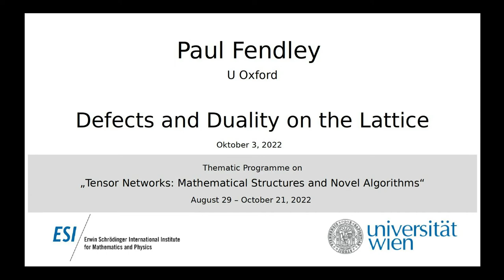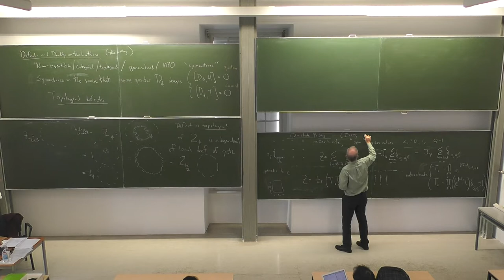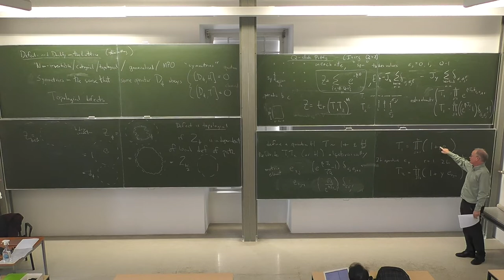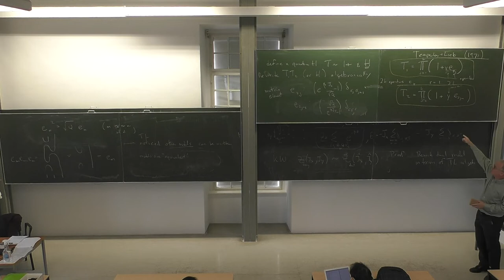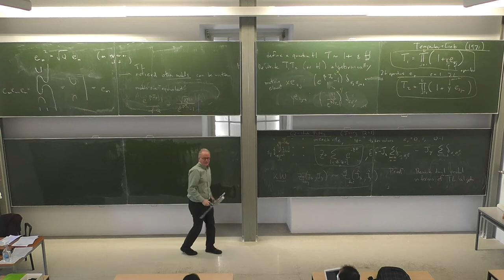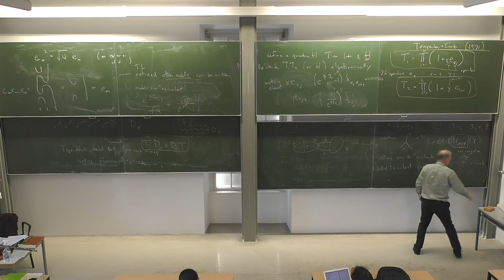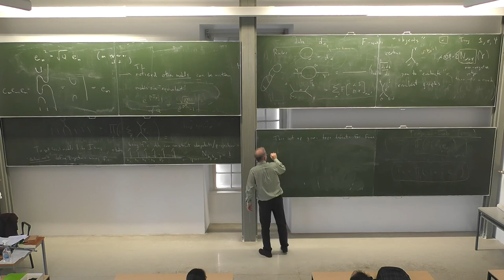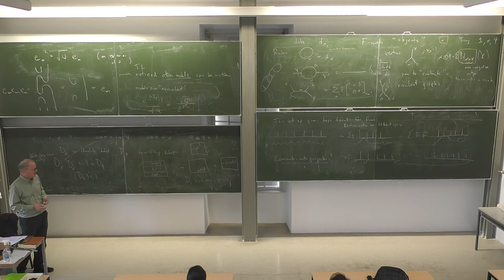Paul Fendley - Defects and Duality on the Lattice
This talk was part of the Thematic Programme on "Tensor Networks: Mathematical Structures and Novel Algorithms" held at the ESI August 29 to October 21, 2022.

Classic work in the '70s and '80s showed how many lattice models, both local and geometric, could be treated in a unified framework by expressing the quantum Hamiltonian or 2d classical transfer matrix in terms of an algebra, most prominently that of Temperley and Lieb. Classic work starting with Jones in the '80s showed how said models could be analysed by using fusion categories. All these results are naturally described in the language of tensor networks. Aasen, Mong and I have shown how this setup allows one to construct lattice topological defects that generate symmetries generalising Kramers-Wannier duality of the Ising and Potts models. Such "non-invertible" symmetries allow a number of exact computations to be done directly on the lattice, including the g-factors of boundary CFT, critical exponents and the spectrum of low-lying states. I will give an overview of these results, and briefly describe an application to the Ryberg-blockade ladder.